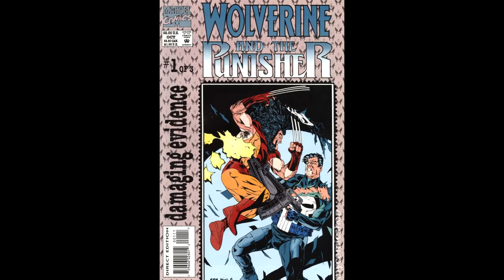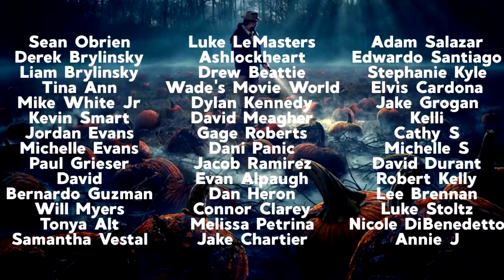5 WILD Friday the 13th Sequels That Almost Happened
In honor of the upcoming Friday the 13th holiday, here's five WILD Friday the 13th movies that almost happened. From a PUNISHER VS JASON VOORHEES to the Ninja Turtles, some of these Friday the 13th ideas are insane.